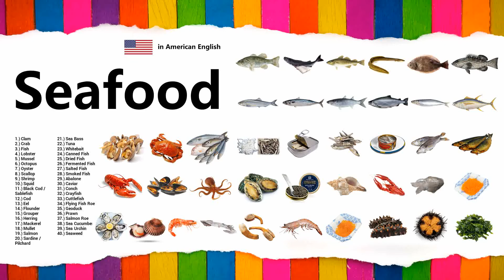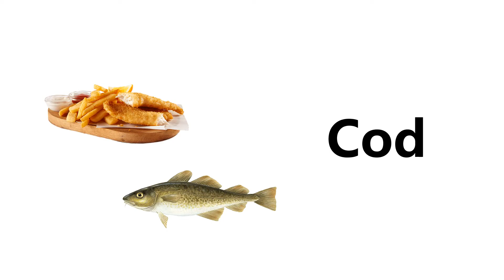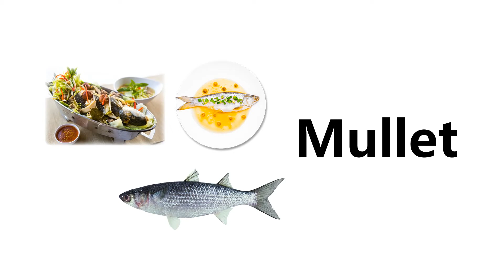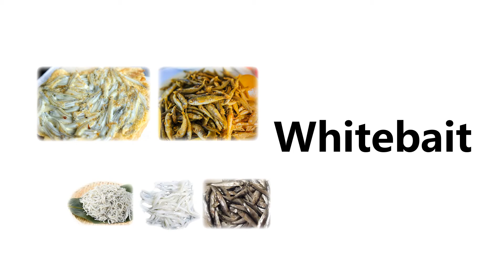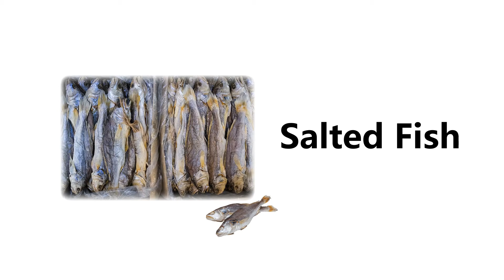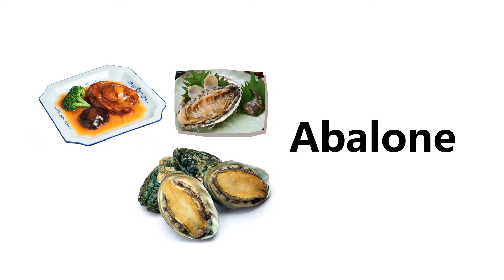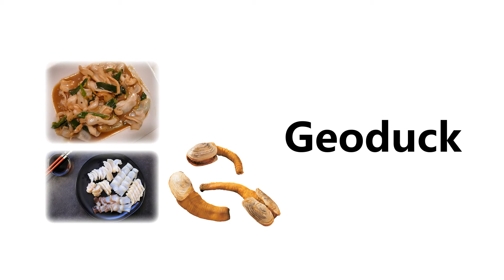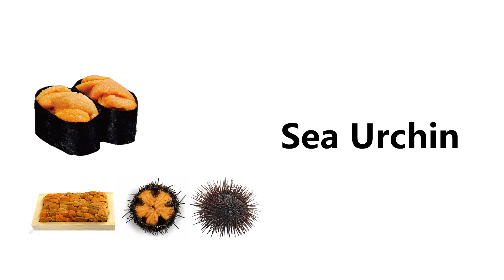Seafood in American English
Learn names of Seafood in English with American pronunciation and accent. Jump directly to 4:23 for spelling practice.

1.) Clam
2.) Crab
3.) Fish
4.) Lobster
5.) Mussel
6.) Octopus
7.) Oyster
8.) Scallop
9.) Shrimp
10.) Squid
11.) Black Cod / Sablefish
12.) Cod
13.) Eel
14.) Flounder
15.) Grouper
16.) Herring
17.) Mackerel
18.) Mullet
19.) Salmon
20.) Sardine / Pilchard
21.) Sea Bass
22.) Tuna
23.) Whitebait
24.) Canned Fish
25.) Dried Fish
26.) Fermented Fish
27.) Salted Fish
28.) Smoked Fish
29.) Abalone
30.) Caviar
31.) Conch
32.) Crayfish
33.) Cuttlefish
34.) Flying Fish Roe
35.) Geoduck
36.) Prawn
37.) Salmon Roe
38.) Sea Cucumber
39.) Sea Urchin
40.) Seaweed